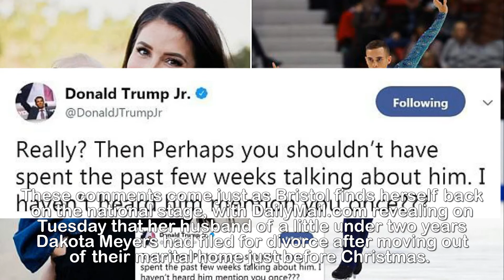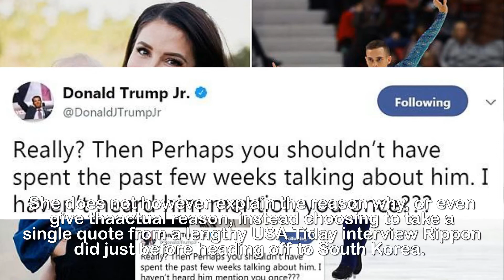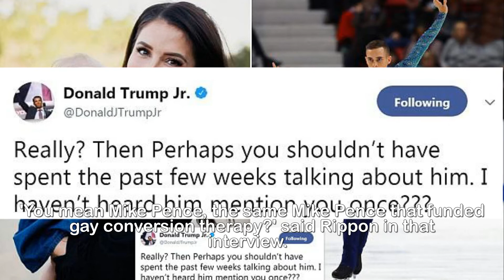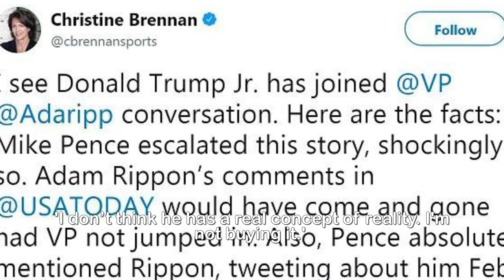Bristol Palin slams Adam Rippon for Mike Pence a ttack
Bristol Palin slams figure skater Adam Rippon for
refusing to meet Mike Pence on day after he was
attacked bu Don Jr, and applauds VP for showing
'kindness' towards the gay Olympian.Bristol Palin is weighing in on recent statements made by figure skater Adam Rippon, and criticizing his actions while applauding the actions of Vice President Mike Pence'The cool thing for athletes to do now, apparently, is to snub any invitations to the White House in order to take a stand against the Donald Trump administration,' writes Bristol.'The most recent snub comes from an Olympic figure skater named Adam Rippon. Rippon is one of the first openly gay figure skaters to qualify for the Winter Olympics.'